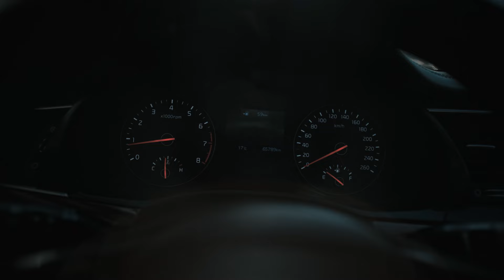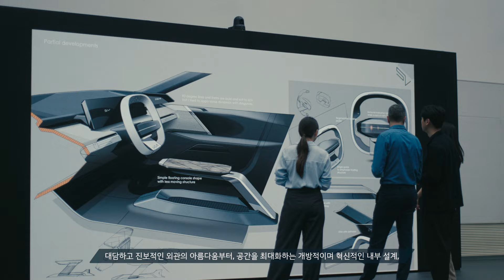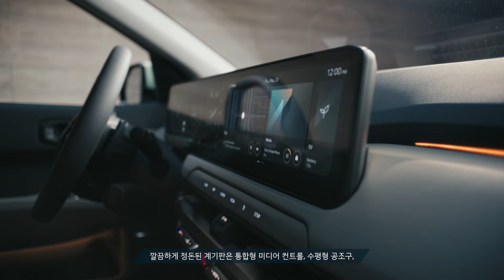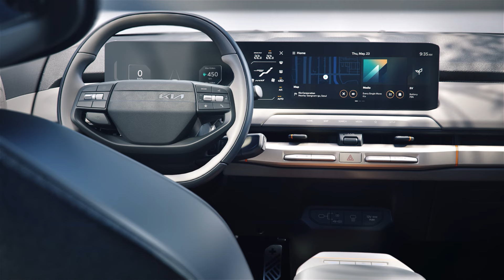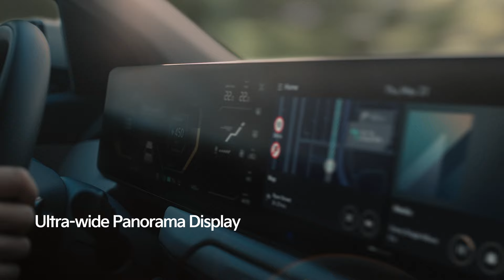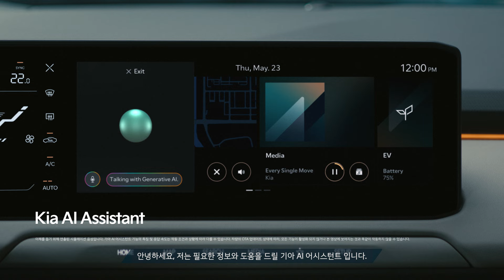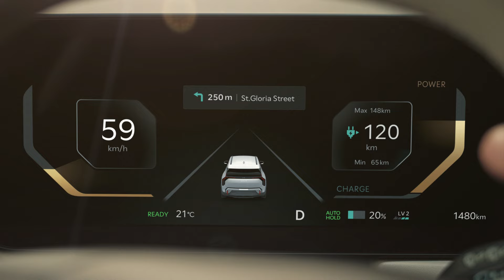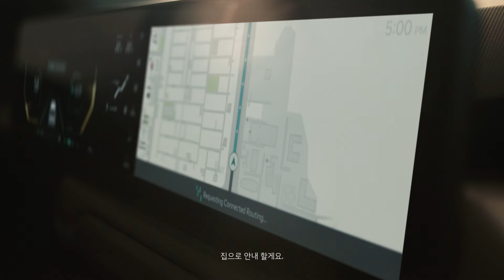The Kia EV3 - 월드 프리미어 | 기아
우리는 EV 시대를 향해 또 한 번의 대담한 발걸음을 내딛습니다.

컴팩트 하지만 모든 것이 충분한
기아의 SUV EV에 대해 가장 먼저 알아보세요.

The Kia EV3. A moving power.

00:00 인트로
01:04 EV3 공개
01:39 EV3 내부 디자인
02:10 전동화 시대로의 전환을 가속하는 기아의 또 다른 움직임
02:51 'Opposites United' 디자인 철학의 구현
03:48 지속가능성을 위한 필수 친환경 소재
04:11 EV3의 다이내믹 실루엣
05:01 EV3의 내부 설계
06:25 고객이 원하는 전기차
07:07 EV3 개발의 출발점
08:03 EV3의 기능들
12:13 기아 AI 어시스턴트
15:58 모든 것이 충분한 SUV EV, EV3